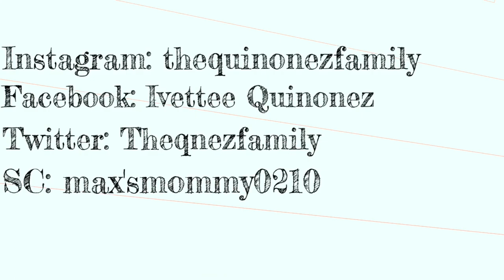SPICY NUCLEAR 🔥☄️ NOODLE 🍜 CHALLENGE/MUKBANG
Hello my Beautiful followers and Hello to all the new viewers watching! ❤️ Come see my Mother and myself eating these spicy noodles (and I Mean SPICY) and join our crying lol!